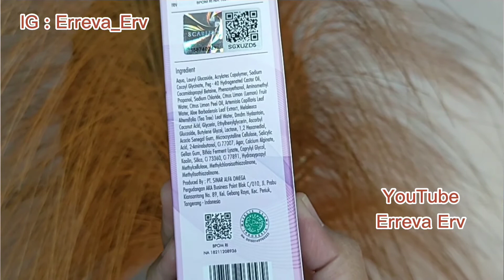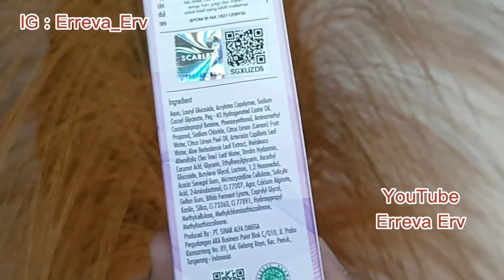Rekomendasi skincare untuk kulit jerawat dan berminyak | Review Facial wash Scarlett Acne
Assalamualaikum,

Hi semuanya selamat datang kembali di YouTube channel aku , di Video kali ini aku mau sharing tentang skincare Acne yang cocok untuk kalian yang lagi cari cari skincare untuk masalah Jerawat , Berminyak & Sensitif ^^ pastinya bisa Mencerahkan juga lohhh...

Aku belinya disini